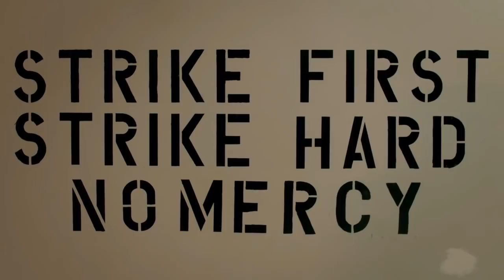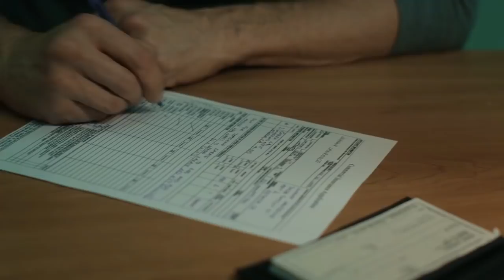Johnny Lawrence Savage Moments (Part 1)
Cobra Kai's Johnny Lawrence's most Savage Moments from the first two episodes of Season 1.